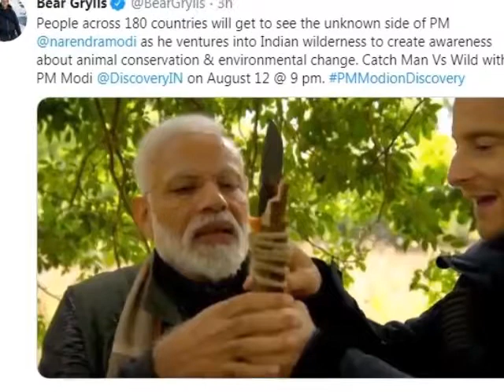Modi in Man vs Wild PM Narendra Modi and Bear Grylls Exclusive Footage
Indian Prime Minister Narendra Modi is going to be featured on Bear Grylls' popular TV show Man vs Wild. people across 180 countries will get to see the unknown side of PM @narendramodi as he ventures into Indian wilderness to create awareness about animal conservation & environmental change.